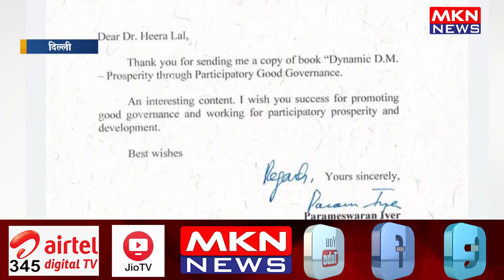पुस्तक 'डायनामिक डीएम' की नीति आयोग ने की प्रशंसा